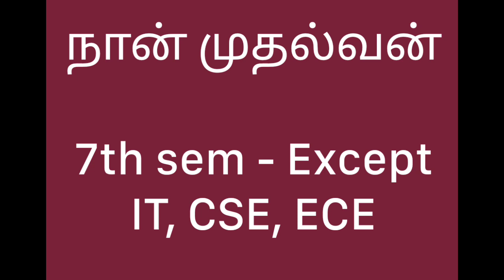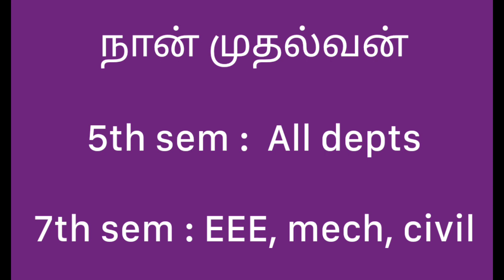Naan muthalvan project full details 👍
Naan muthalvan project full details 👍 @TamilAriviyal

Nalaiya thiran video